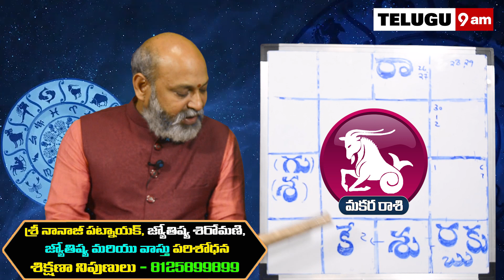Makara Rashi Vaara Phalalu 2021 | Makara Rasi Weekly Phalalu Telugu | 26 September - 02 October 2021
Watch Makara Rashi Weekly Horoscope | Makara Rasi October 2021 Telugu | Makara Rasi October Month 2021.

Here is Makara Rashi October 2021 Telugu | October 2021 Makara Rashi Phalalu | October Makara Rashi 2021